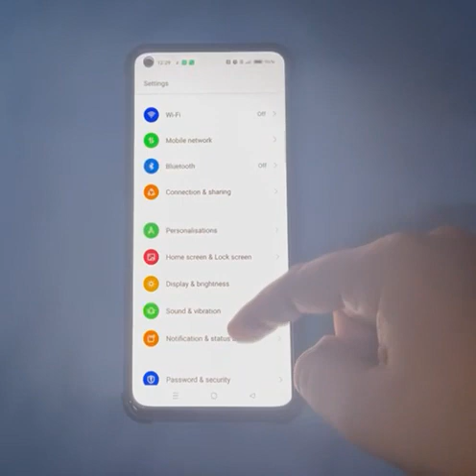how to enable touch sound in oppo a54 , touch sound enable kaise kare